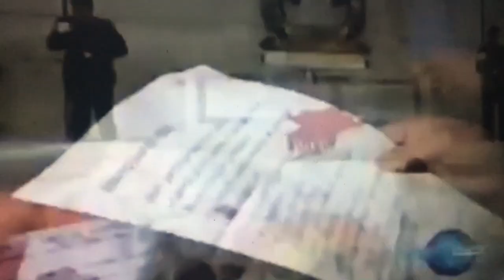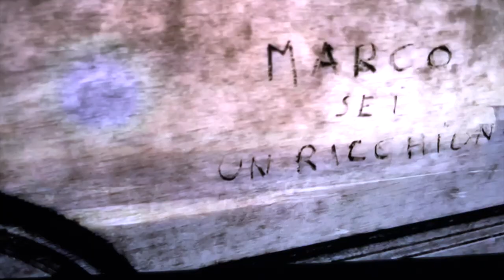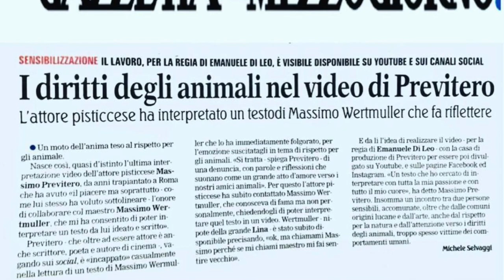Show Real Massimo Previtero